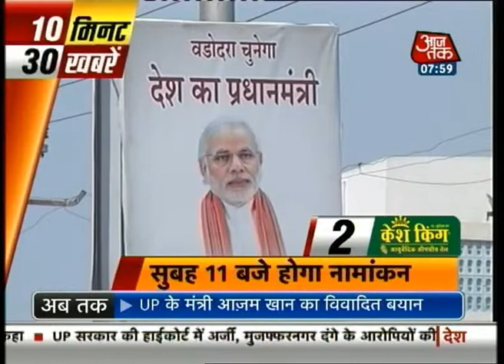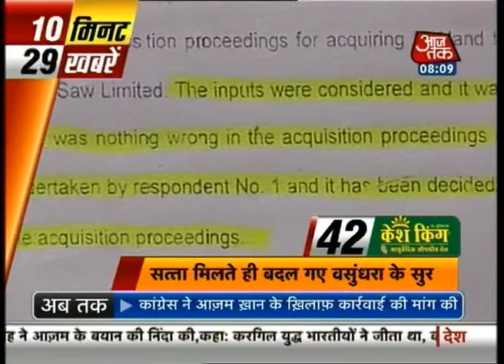10 Minute 50 Khabare: 8 AM